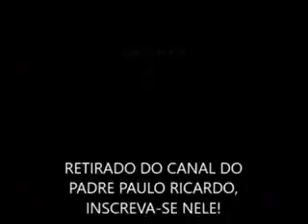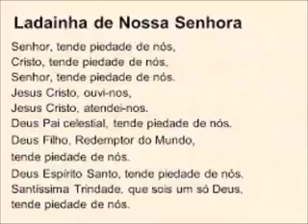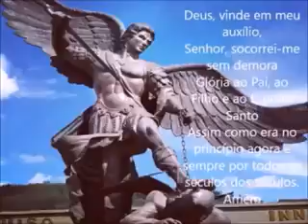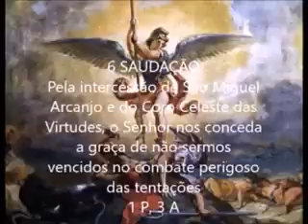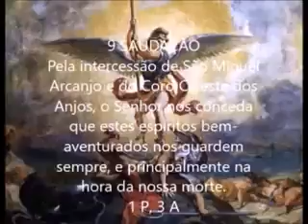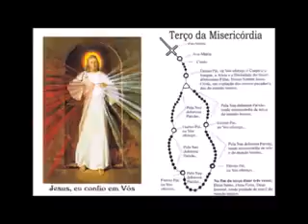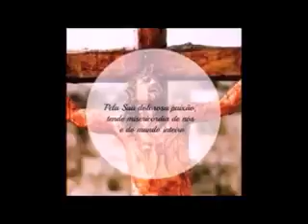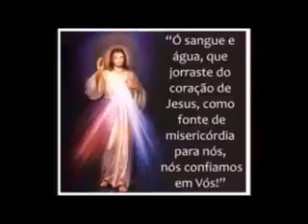Oração de combate pedido de São Miguel Arcanjo à Luz de Maria.